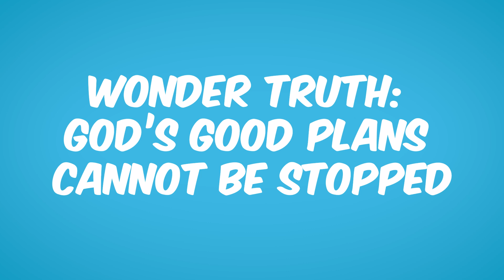Lesson 2 - Early Childhood - Unexpected